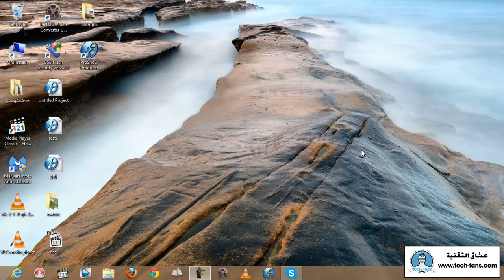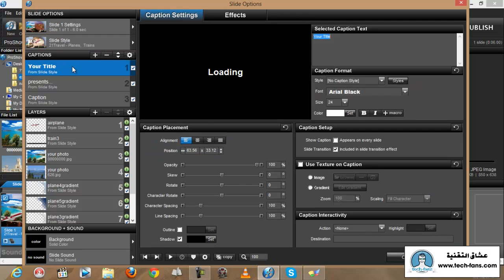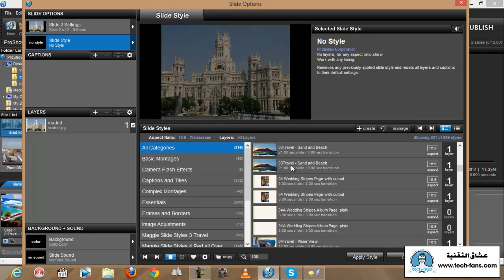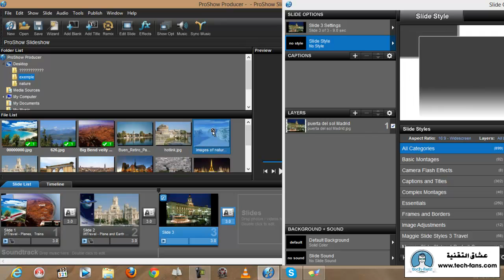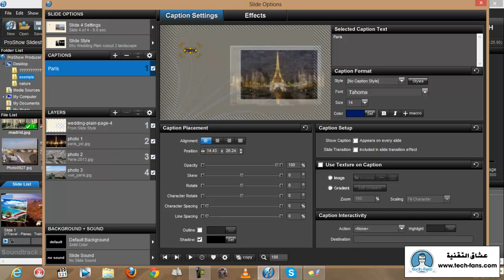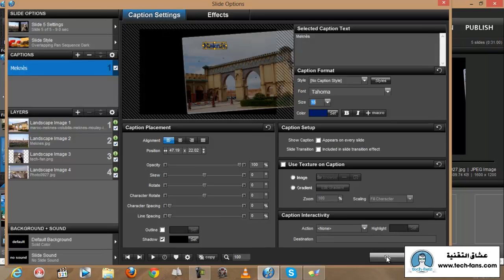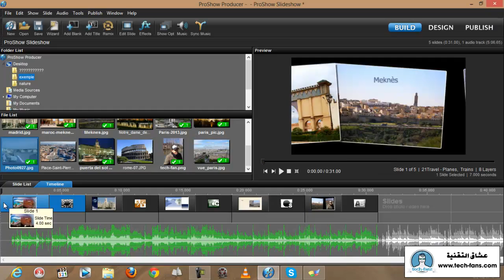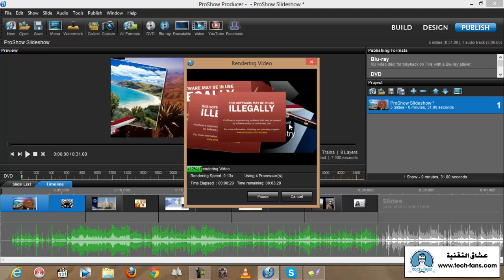طريقة صنع فيديو من صورك بواسطة proshow producer